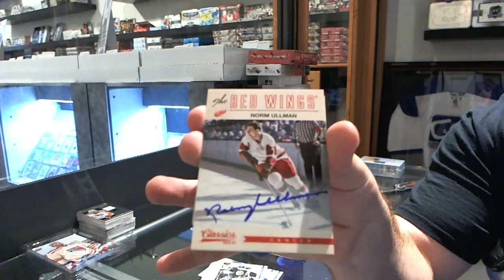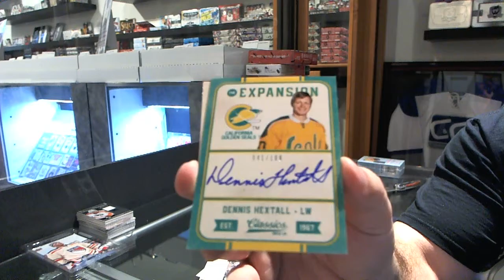12-13 Classics & Retro Hockey 2 Box Break - C&C #3238